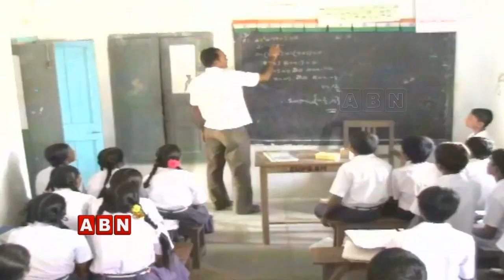Reasons Behind Yarlagadda Lakshmi Prasad Supports CM YS Jagan Decisions | Weekend Comment by RK